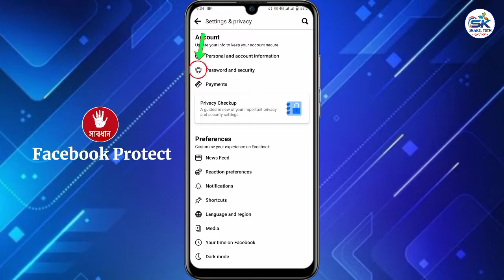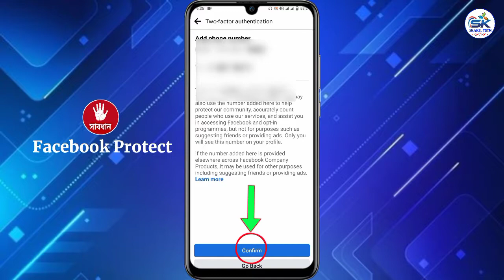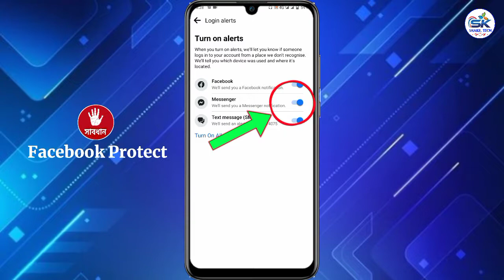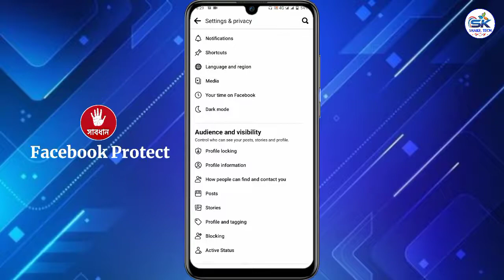Facebook Protect Turn on 2021 || Facebook security / facebook new Update ⚠️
In this video I will show you facebook Protect Turn on 2021 || Facebook security / facebook new Update ⚠️

ᏕᏂᏗᏦᎥᏝ ᏕᎥᏁᎶᏋᏒ (@shakilsinger311) • Instagram ...